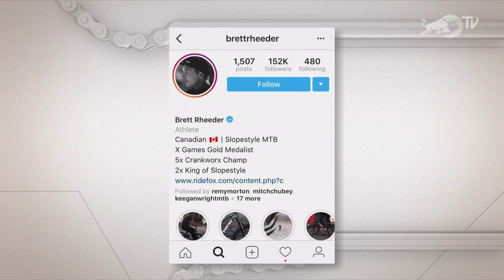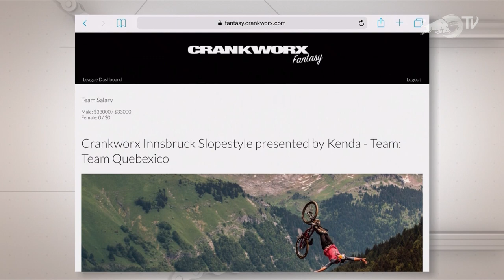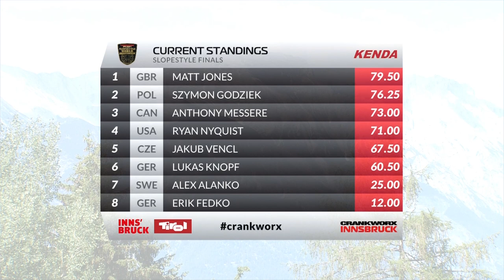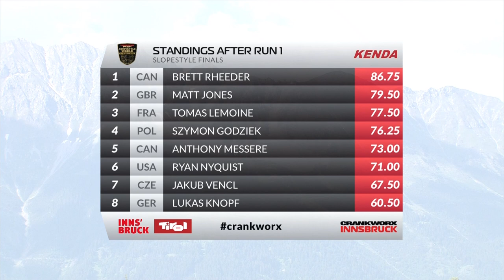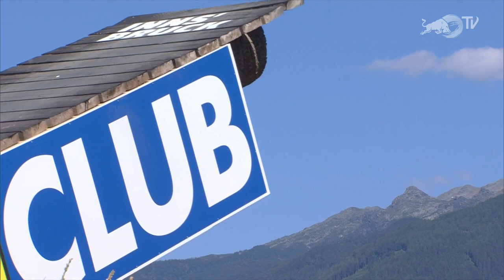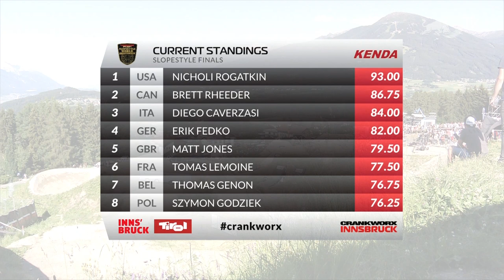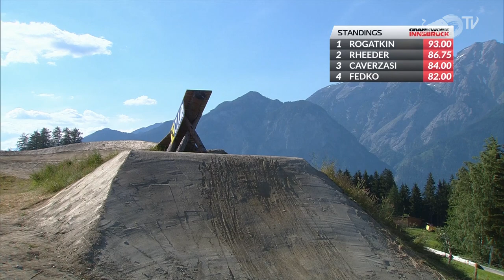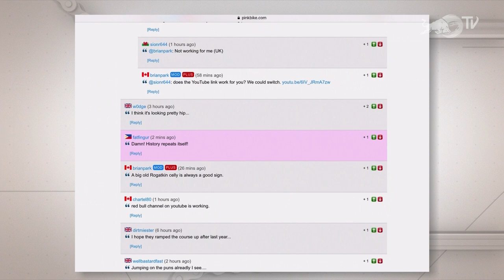REPLAY - Crankworx FMBA Slopestyle Innsbruck 2018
Last year Innsbruck saw the closest and most exciting competition in slopestyle mountain biking to date. What will this year’s event bring?